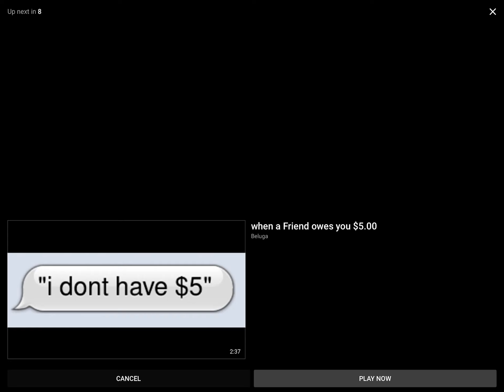Ron when Opheebop gives hot chocolate with water